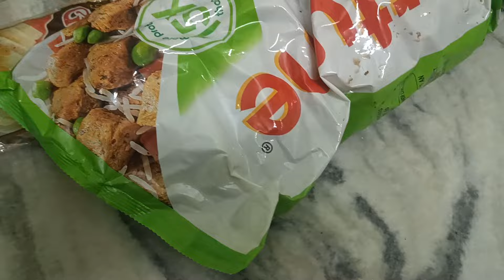ଶାଶୁ ଶଶୁର ଆସିଲେ ଘରକୁ❤️ || ଗାଁ ରୁ ଆମ ପାଇଁ କଣ କଣ ଆଣିଛନ୍ତି??😊 || Mother-in-law & Father-in-law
Greetings Everyone,

Here I'm sharing the video of 'ଶାଶୁ ଶଶୁର ଆସିଲେ ଘରକୁ❤️ || ଗାଁ ରୁ ଆମ ପାଇଁ କଣ କଣ ଆଣିଛନ୍ତି??😊 || Mother-in-law & Father-in-law ||'. Please do watch the complete video and let me know about your feedback/suggestions.

Keep Supporting.❤️  @SomyaRanjitaVlogs

Somya Ranjita Vlogs🌸 : LIVE THE LIFE You Love, & LOVE THE LIFE You Live.😊

Happy Watching.☺️